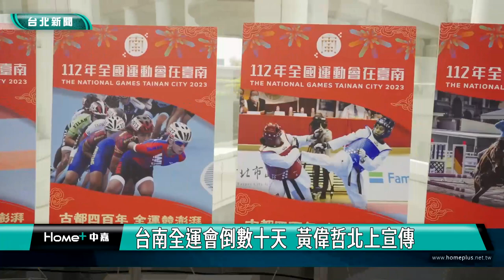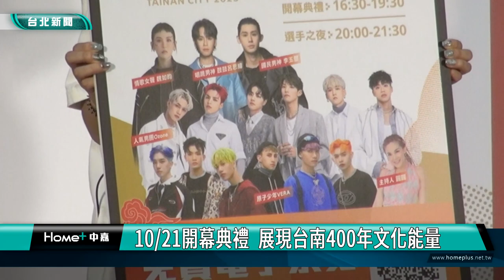全運會 台南|台南全運會倒數十天 黃偉哲北上宣傳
112年全國運動會即將於10月21日在台南正式登場，台南市長黃偉哲特地帶領市府團隊來到教育部體育署，向全國民眾宣布「台南準備好了」！現場公布以「歡迎入城」為概念所設計的精彩開幕典禮，號召全國民眾共同關注全運會賽事，為全國運動好手熱情加油！

台南市長黃偉哲、宣傳大使籃籃，以及教育部常務次長林騰蛟等貴賓，一同按下倒數計時器，宣告112年全國運動會，即將於10月21日在台南正式登場，睽違16年台南市再度承辦全運會，市長黃偉哲除了感謝體育署支持台南體育場館的優化升級，也期盼在亞運之後，全國民眾能持續關注全運會，各領域運動好手的精采表現。

開幕典禮將於10月21日在大台南會展中心舉行，由張逸軍擔任總導演，結合上百位臺南在地表演團隊，及特邀專業演出團隊，展現臺南400年的文化能量。

由於台南市登革熱疫情尚未解除，台南市政府也將全力做好各項防疫措施及醫療準備，確保全運會圓滿進行。

台南市政府體育局表示，各項賽事規劃與硬體環境都已準備就緒，將提供選手們一個大展身手的舞台，也誠摯邀請全國民眾，一起為全運會選手熱血應援。